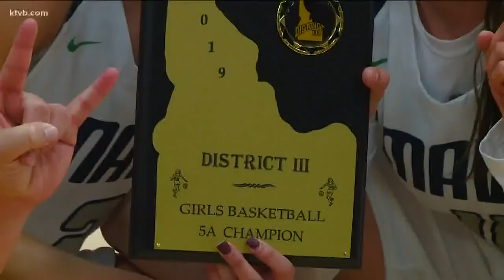HIGHLIGHTS: Mountain View vs. Eagle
Mountain View vs. Eagle girls varsity basketball district championship highlights 2/8/2019